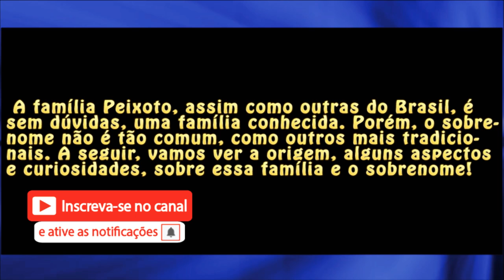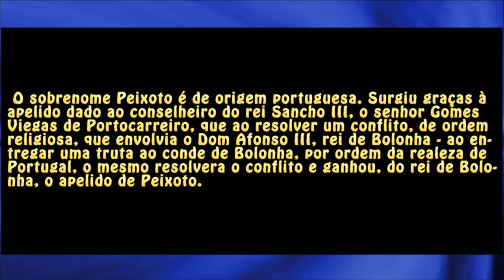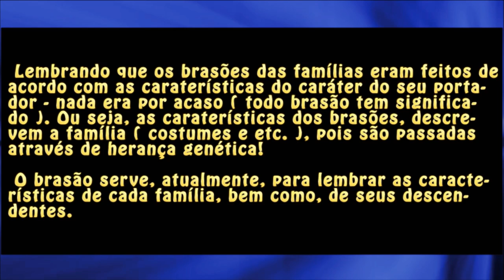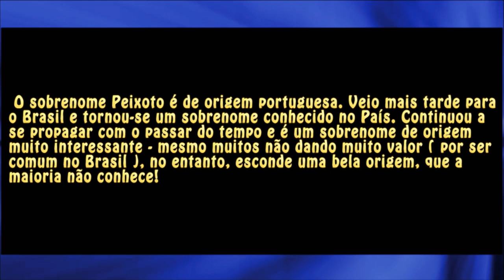Sobrenomes: Peixoto / Pexoto